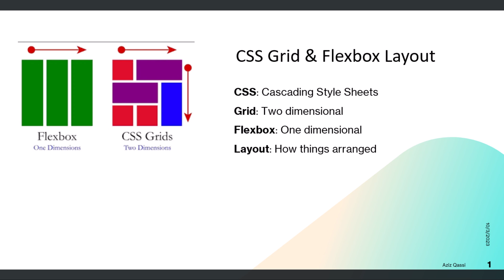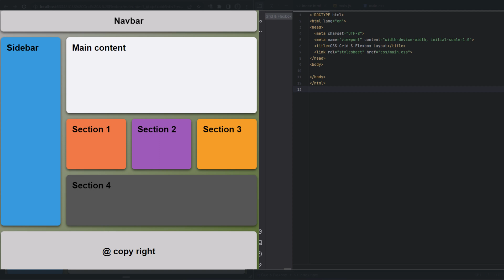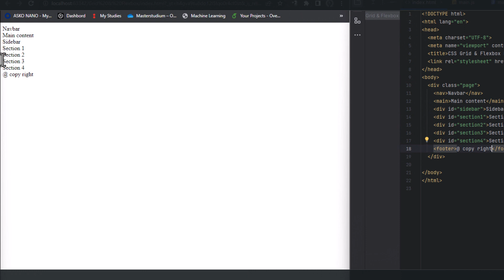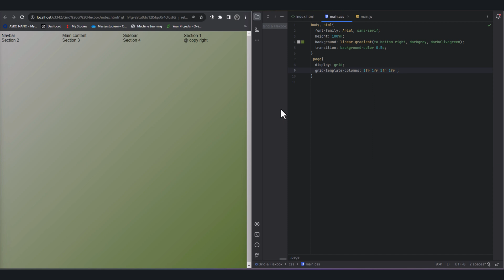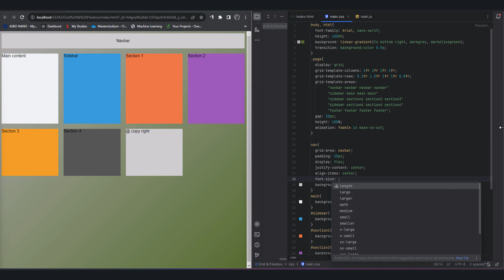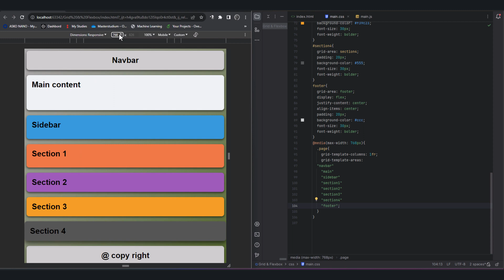CSS Grid and Flexbox Tutorial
in this comprehensive tutorial I explore the power and flexibility of CSS Grid and Flexbox. From crafting intricate web layouts with multiple sections to ensuring your designs look stunning on any device, this video has got you covered. I'll walk you through a hands-on example, breaking down each code segment, and demonstrating the magic of responsive design. Whether you're just starting out or looking to refine your skills, this guide offers invaluable insights into the art of web layout.

In this video, I show you:
- CSS Grid:  understanding how to craft intricate designs with rows, columns, and areas.
- Flexbox Fundamentals: A powerful tool that ensures content alignment and distribution is a breeze.
- Responsive Design Techniques: Whether on desktop, tablet, or mobile. I break down a real-world example, explaining some important lines of code and its impact on the layout.
- Styling Tips & Tricks: Enhance the visual appeal of your site with shadows, animations, and more, making your designs stand out.
- Media Queries in Action: Witness the power of media queries as we adjust our layout for different screen sizes, ensuring optimal viewing on any device.

Chapters in this video:
00:00 Introduction
03:22 HTML structure
03:53 CSS Grid & Flexbox Layout
09:08 media query
09:35 keyframes

What kind of tutorial would you like to see next?